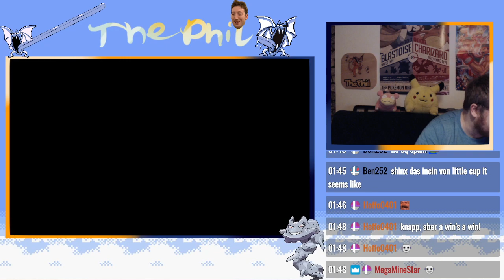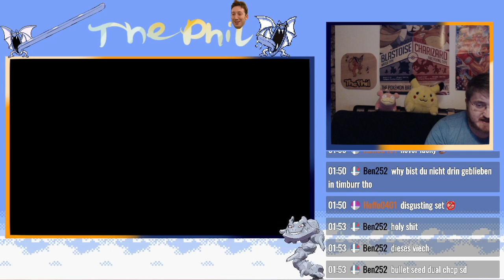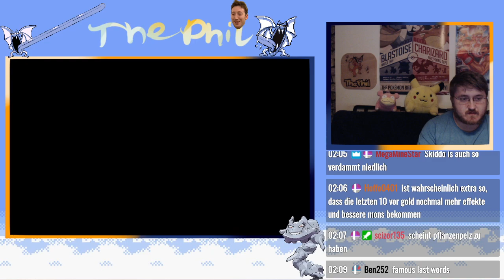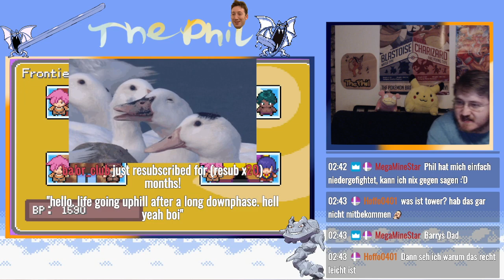[GER] Battle Mine Gold (Pebble Format) - Pokemon Unbound Battle Frontier